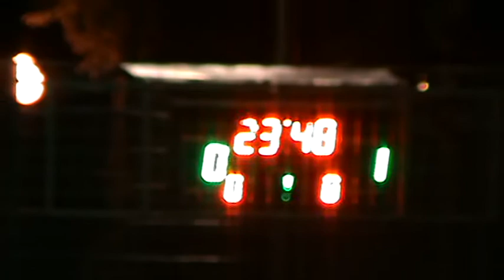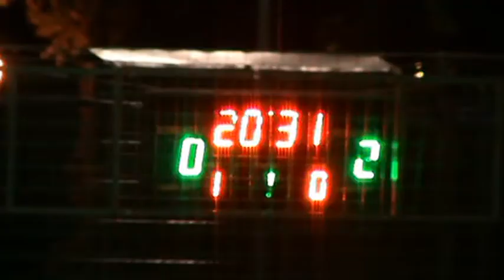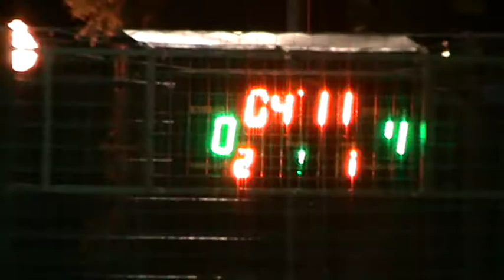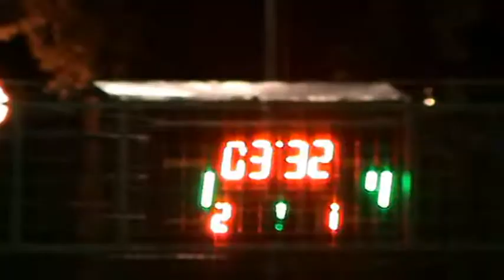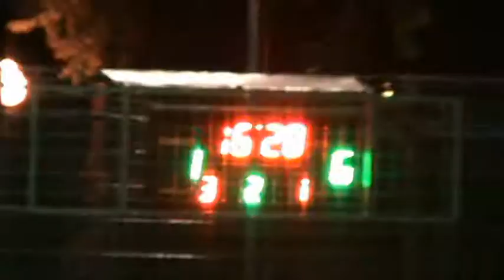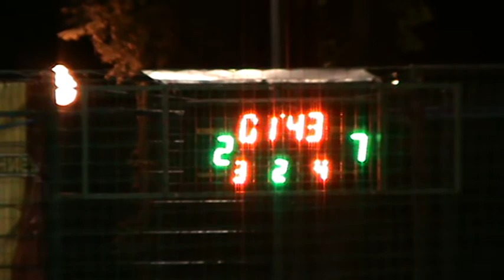КХ 11 тур 8 лига Фк Юпитер – Akvelon